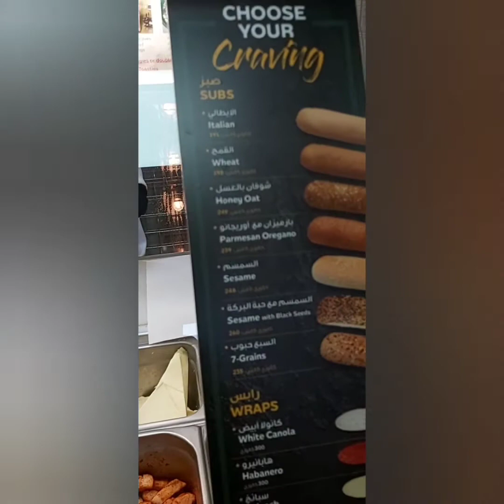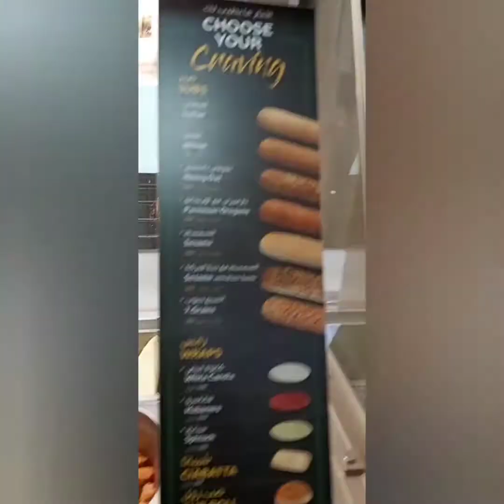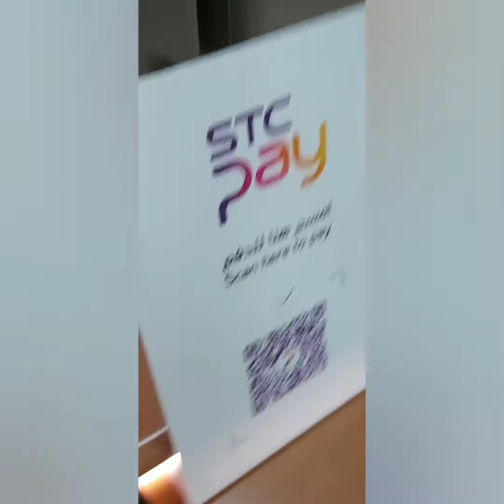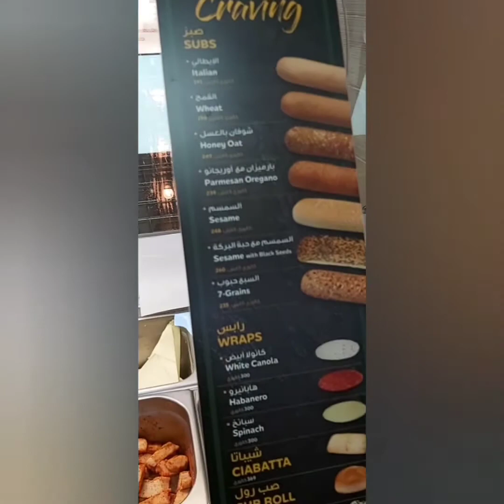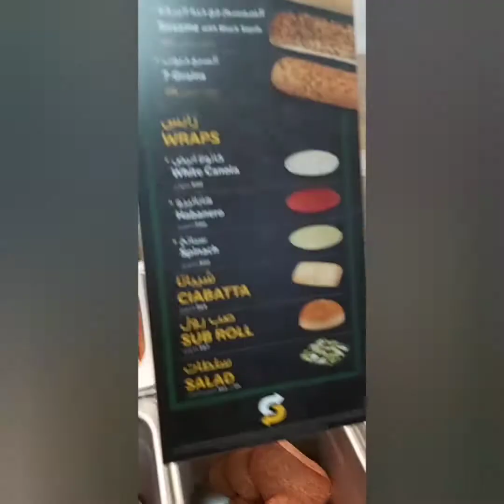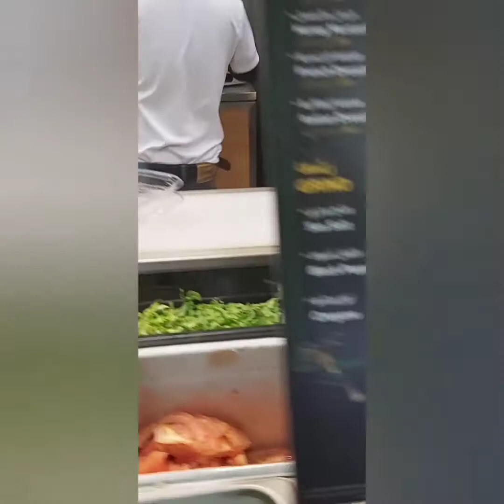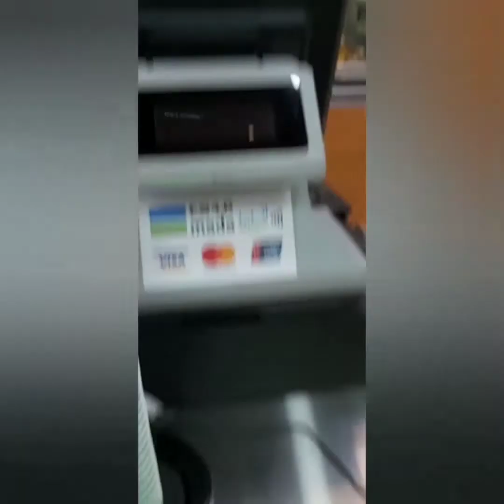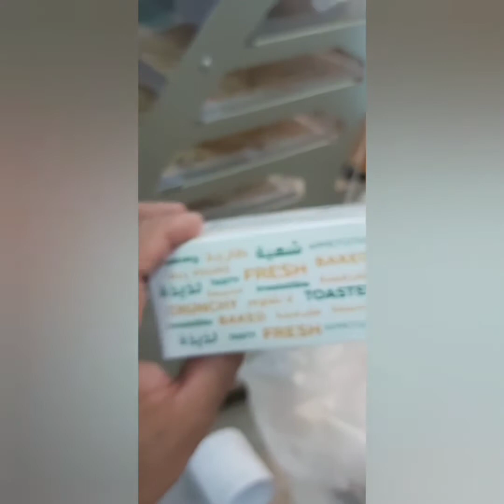ANG LUNCH KO NGAYONG FRIDAY... PLS WATCH AND SUBSCRIBE